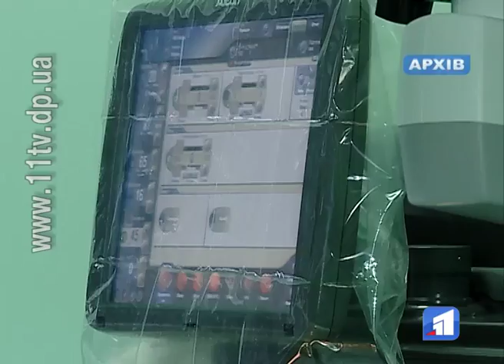Із 6 березня в області стартує тиждень боротьби з глаукомою